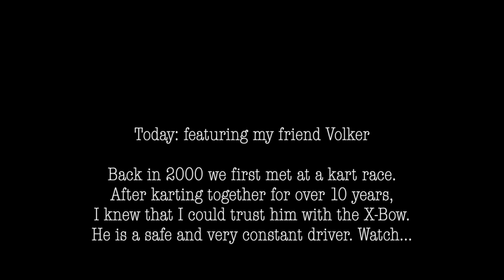Constant driving: my friend Volker does 4 Laps (max. difference: 0,16 Sek.)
Trackday Seven IG 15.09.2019 Circuit de Chambley